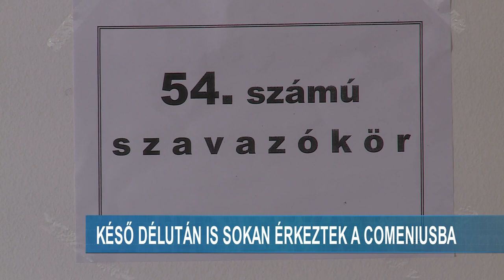KÉSŐ DÉLUTÁN IS SOKAN ÉRKEZTEK A COMENIUSBA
A szavazók az 54-es választókörzetben is nagy arányban jelentek meg a késő délutáni órákig. Délután négyig, mint egy 574 ember adhatta le szavazatát.